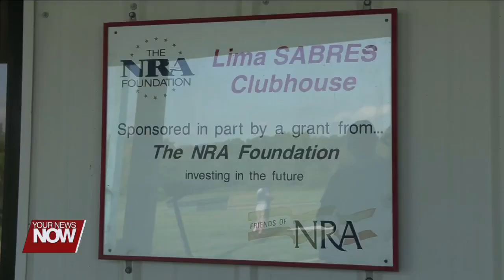Wapakoneta City School students enthusiastic about brand new clay target shooting team